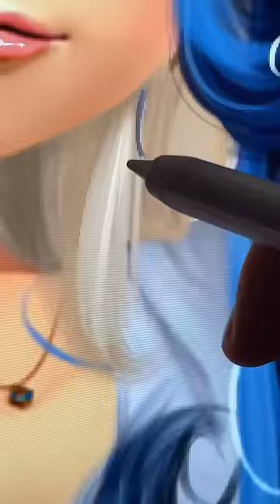🎨Chloe GLOW UP✨🩷Pt.3 (version: luxe style✨)